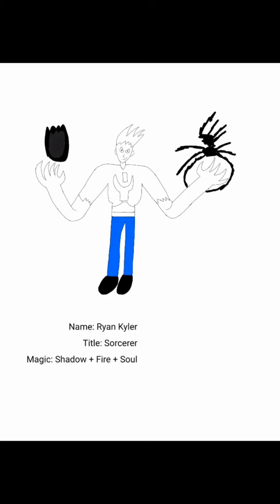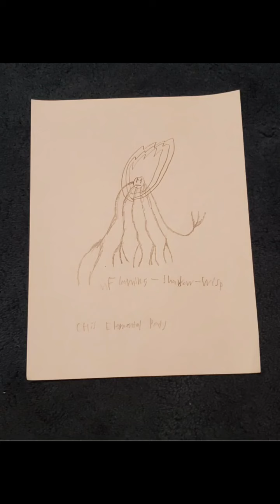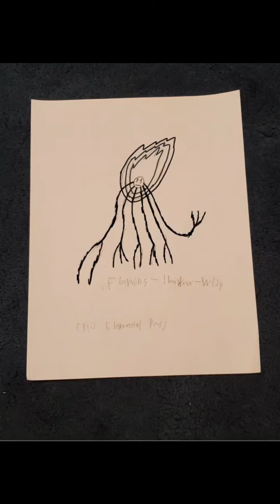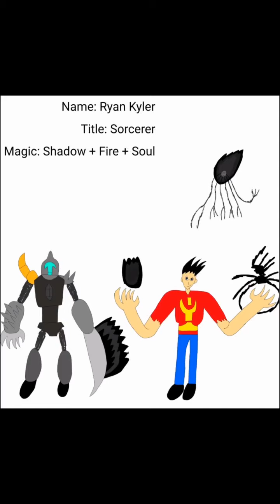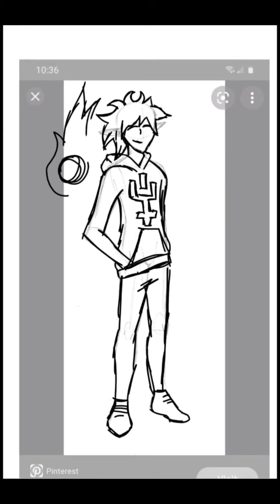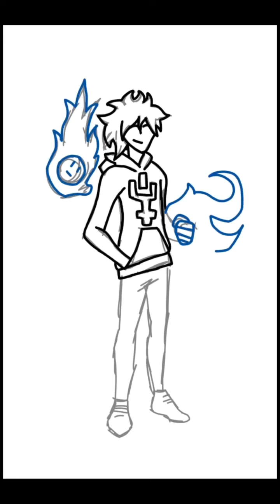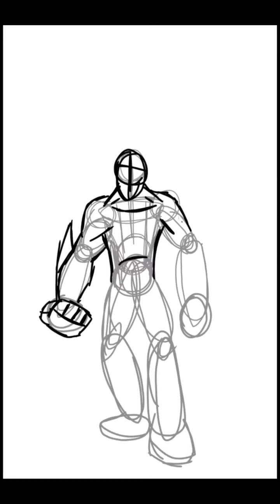My Sorcerer Character for mine and Jokerjoe65's Story! (Info and Speedpaints)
In this video I draw my sorcerer character for mine and Jokerjoe65's story, which is in progress. I go over a few things, like what a Soul Lurcher Form.